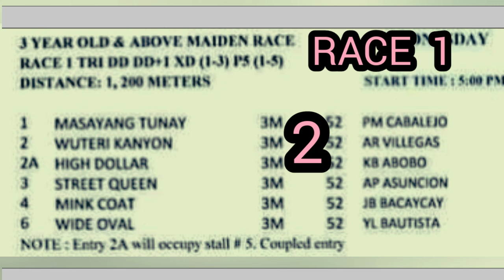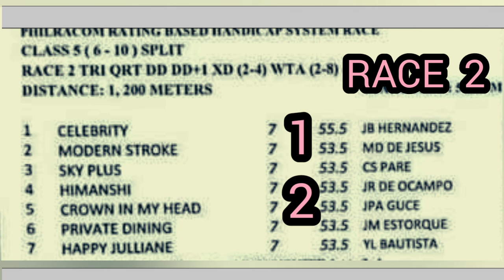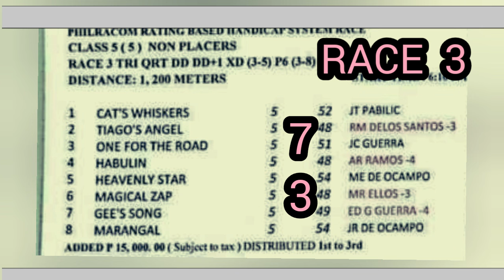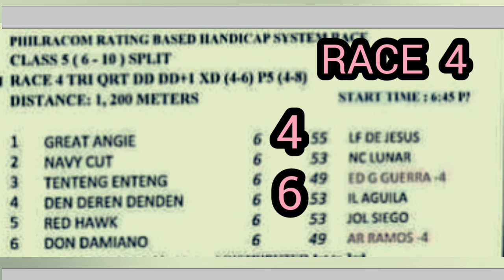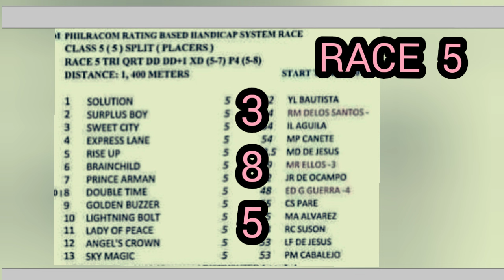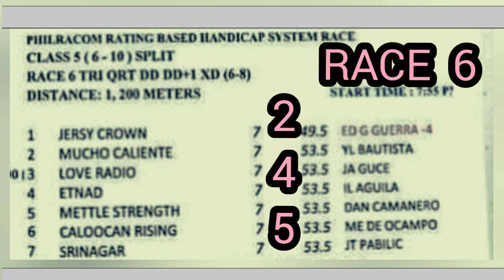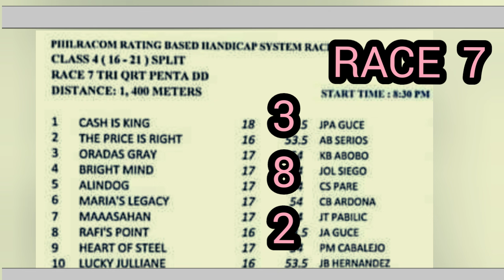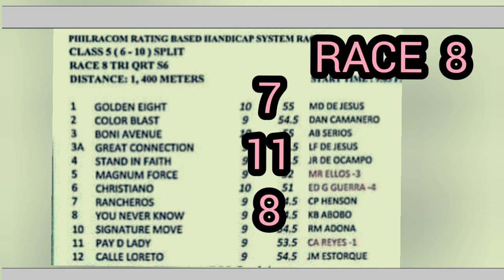MMTCI/APRIL 3 , 2024/RACING TIPS/ANALYSIS/PT 5:00PM/ 8 RACES/BY MANG KELO'S TV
Racing. APRIL 3, 2024 Wednesday with 8 races. Post Time 5:00pm from Metro Manila Turf Club Inc. at Malvar-Tanauan City, Batangas race track. Come and watch to avail of the free race tips, info and analysis of the race plus the race line-up.

MangKelosTV HorseRaceTips MetroTurf Racetips#Bettingtips#kareratips#giya